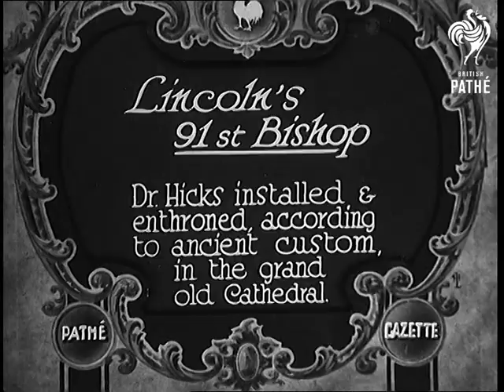Lincoln's 91st Bishop (1933)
Full title reads: "Lincoln's 91st Bishop. Dr. Hicks installed and enthroned, according to ancient custom in the grand old Cathedral."

Lincoln, Lincolnshire.

LS of Lincoln Cathedral. More shots of cathedral.

New Bishop of Lincoln, Dr Hicks, bangs on Cathedral doors with bishop's crook to be let in. The doors are opened and the Bishop and other clergy are allowed in.
 FILM ID:699.03